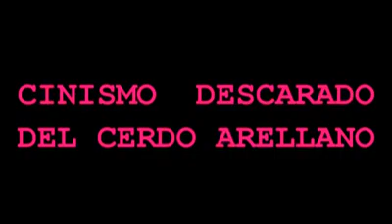Cinismos de golpista y delincuente Arellano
LOS VULGARES TRAIDORES:
Sólo el dinero puede cambiar, comprar o rentar la voluntades del individuo como por arte de magia. De la noche a la mañana, la politica y la ideología de uno o mas individuos sufren radicales transformaciones, muy opuestas a las acostumbradas, Traicionando sus propios principios morales, o solamente se quitan la máscara de falsedad que mantuvieron por determinado tiempo, mientras no aparecía un mejor postor.
Generalmente los traidores son tatifado.
O sea que se venden, ponen un presión o simplemente aceptan la oferta. Por su entrega.
ESTOS SON VULGARES TRAIDORES

LOS APÓSTATAS
Quien renuncian a sus ideas por X O Y motivo, convencidos que cambiar es lo correcto, cambian para buscar la perfección personal o colectiva, renuncian a sus antiguas ideas adoptando y defendiendo las nuevas, en aras de la superación personal o colectiva, según su criterio, sea este cambio acertado o erróneo. los hay religioso, políticosideologicos  o profesionales.
El que renuncia a sus antiguas creencias sin detrimento de las anteriores esos son  LOS APÓSTATA.